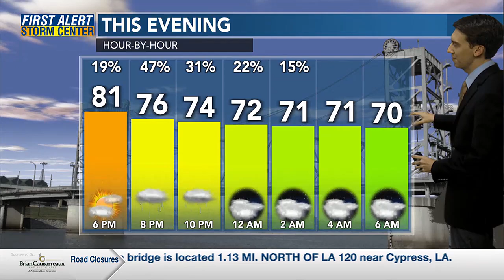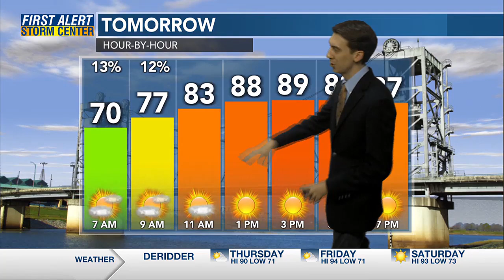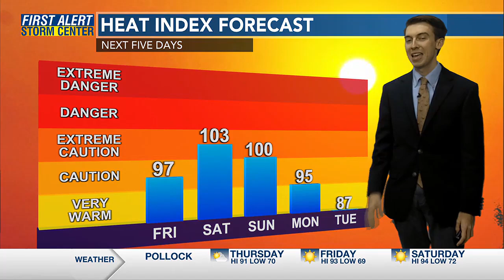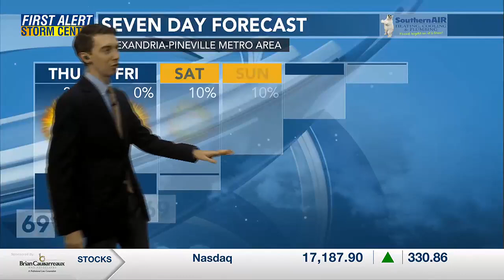Jake Lambright Is Watching Our Next Weathermaker